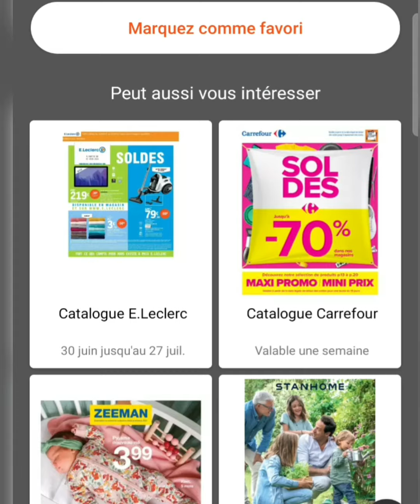Catalogue Conforama du 06 au 26 Juillet 2021